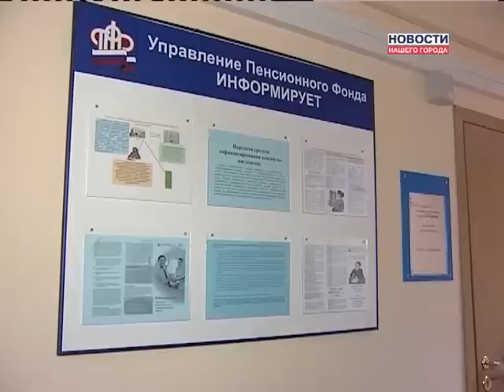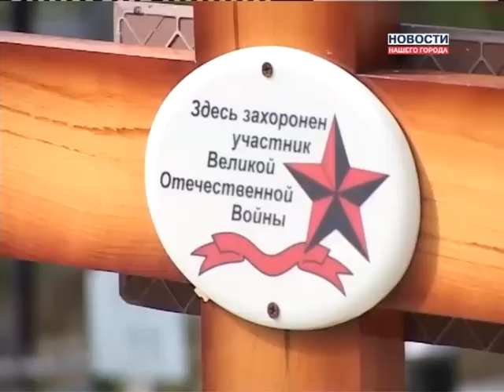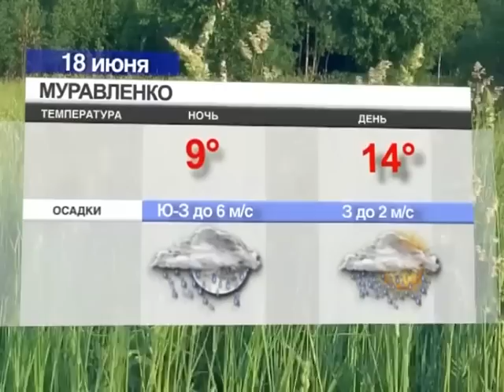17.06.2014 Новости Нашего Города г.Ноябрьск (Часть 2) 19:30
Последствия урагана
Кто ворует велосипеды
Подробности гибели ребенка